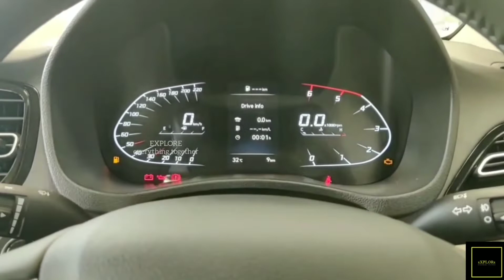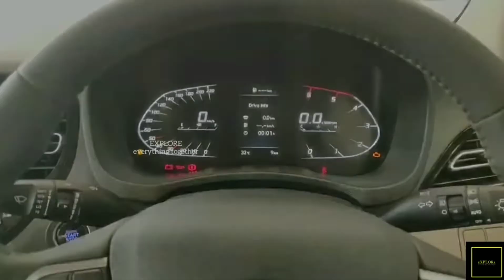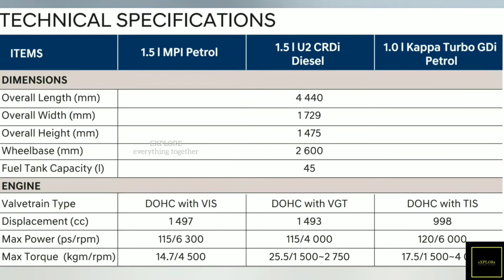HYUNDAI VERNA 2020 | VERNA SX (O) | INTERIOR AND EXTERIOR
The Hyundai Accent or Hyundai Verna in South Korea, is a subcompact car produced by Hyundai. In Australia, the first generation models carried over the Hyundai Excel name used by the Accent's predecessor. The Accent was replaced in 2000 by the Hyundai Verna in South Korea, although most international markets, including the US, retained the "Accent" name.

The Accent is produced for the Chinese market by Beijing Hyundai Co., a joint venture with Beijing Automotive Industry Corp. For the Russian market it is assembled by the TagAZ plant in Taganrog. In Mexico, the Accent was marketed until 2014 by Chrysler as the Dodge Attitude, previously known as the Verna by Dodge. In Venezuela, Chrysler marketed these models as the Dodge Brisa until 2006. The Brisa was assembled by Mitsubishi Motors at its plant in Barcelona, Venezuela. Since 2002, the Accent had been the longest-running small family car sold in North America. In Puerto Rico, it has been sold as the Hyundai Brio. In Russia, it is sold as the Hyundai Solaris.

Hyundai launched the all-new Verna in India on 22 August 2017. The Verna comes with 3 engine choices, including a 1.6 L petrol and a 1.6 L diesel along with a 1.4 L base diesel engine. The new Verna carries forward the four-cylinder 1.6 L petrol and diesel engines from the old model, though, they have been suitably tweaked for use here and also see revisions in their power and torque outputs. It is offered with 6-speed manual and a 6-speed automatic gearbox. Some of the main features includes 6 airbags, sunroof, handsfree trunk and front ventilated seats.

A facelift for India was revealed in March 2020 with Hyundai’s Blue Link connected car technology. Its powertrains include a 1.0-litre Turbo GDI (petrol) with 7-speed DCT; 1.5-litre petrol with 6-speed MT or CVT; and a 1.5-litre diesel unit with 6-speed MT or 6-speed AT.

Power output for 2018–2019 models is 130 hp (97 kW) and 119 lb⋅ft (161 N⋅m) of torque. Power output for 2020 models is 120 hp (89 kW), with a new "Smartstream" 1.6L MPi engine with continuously variable valve timing and "Intelligent Variable Transmission" (Hyundai's term for a CVT) replacing the automatic transmission

DIMENSIONS

Weight    1,060–1,215 kg (2,337–2,679 lb)